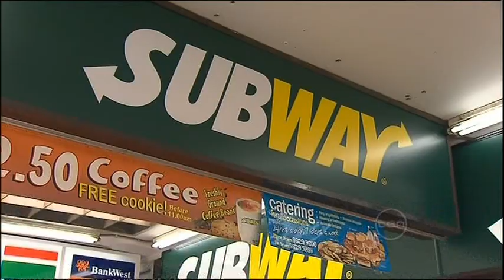PRATEEK SAHNI 1